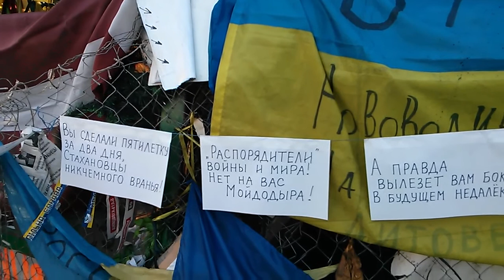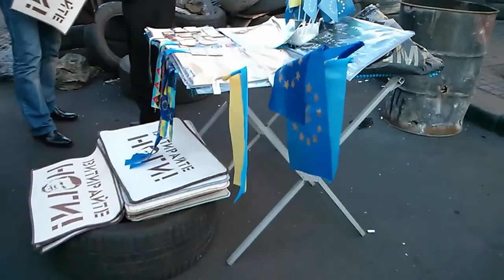Майдан независимости (07.04.2014)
Хожу, рассматриваю, интересная обстановка
Играет Роллікс - Бий-Бий